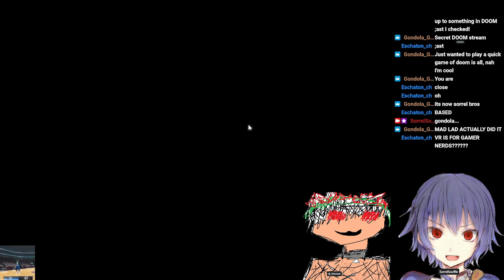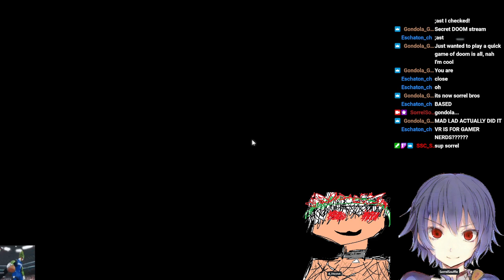[VTuber] DJ_Discotek and I are ace squad in BF4!!!! [12/2/2021]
we sit in a storage container and chill